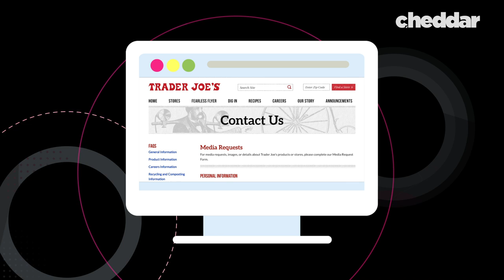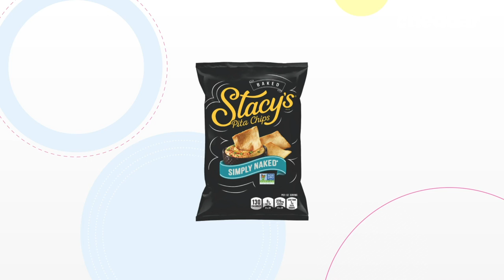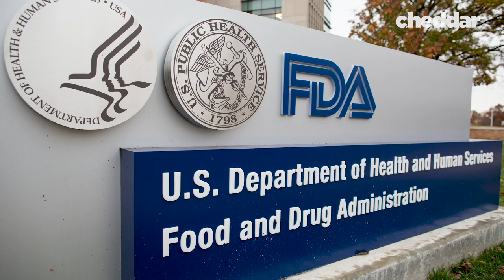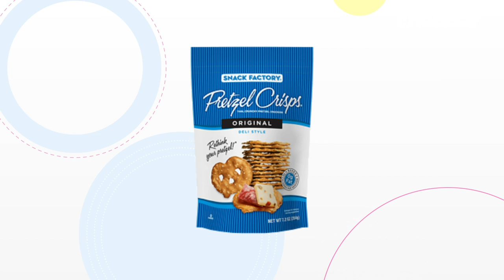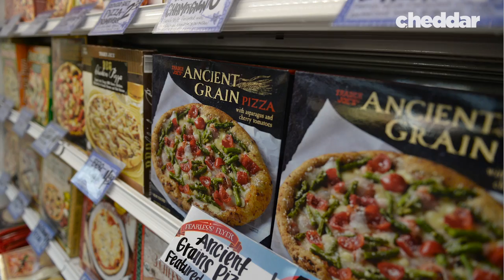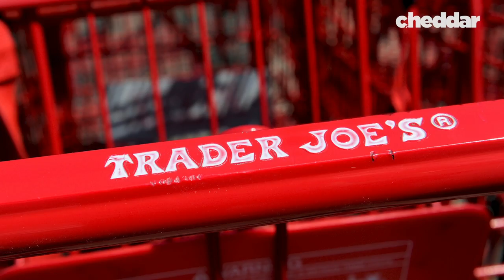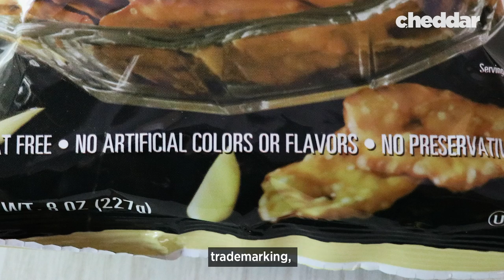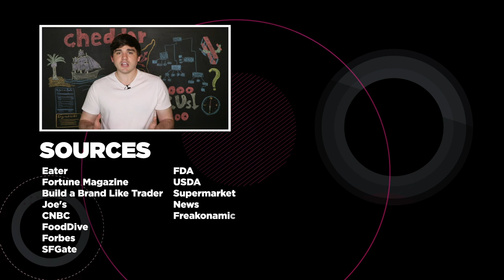The Big Brands That Make Trader Joe's Products - Cheddar Explains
We all love Trader Joe’s. Their fun culture, healthy vibe, and cheap private label have all helped fuel prolific growth over the past two decades. But have you ever stopped to wonder who supplies that private label? In some cases, it’s the same big brands and massive companies that you would see in any standard grocery store.

salsa-with-latest-acquisition-spree/544472/